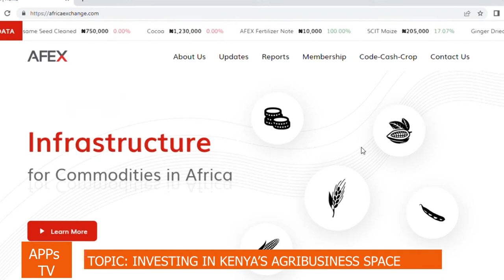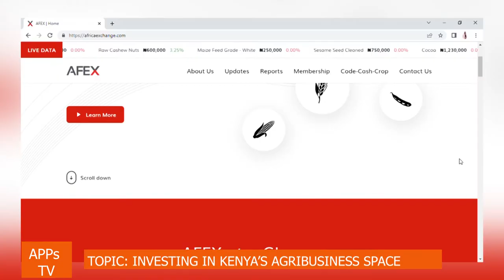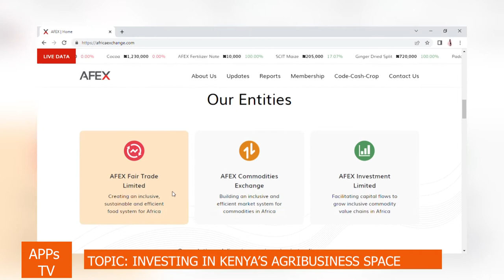SN1EP1_ INVESTING IN KENYA’S AGRIBUSINESS SPACE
In our first episode, we talk to AFEX that's expanding operations into Kenya's agribusiness market. We talked to Hemense Orkar who is the AFEX Vice President, Corporate Services and also board director at Kenya's AFEX Fair Trade Limited.